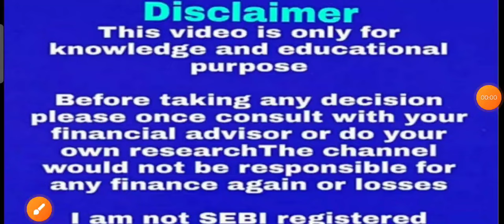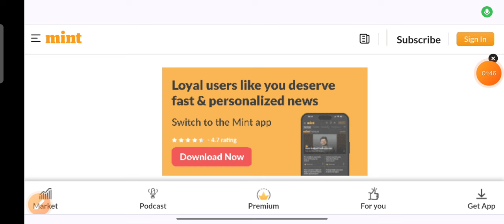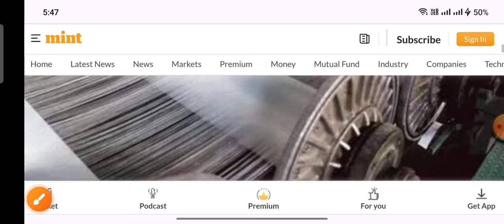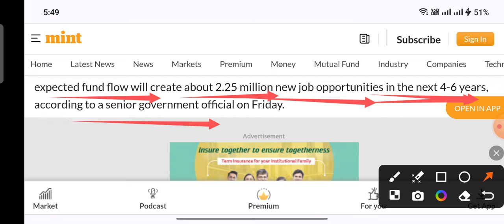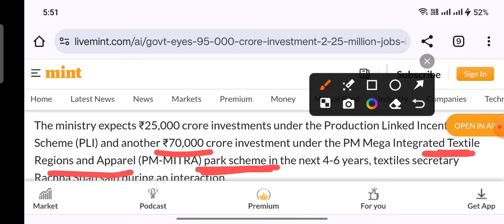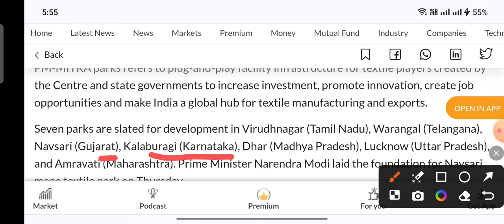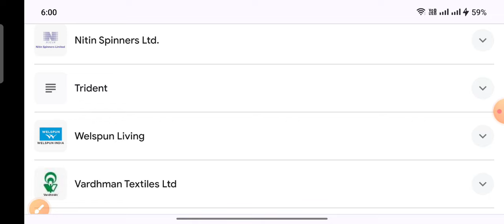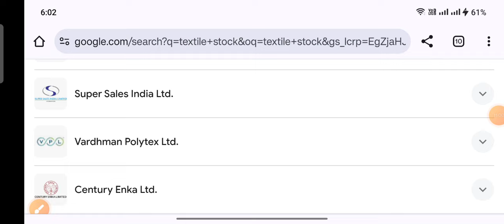95000 Cr खबर Textile Railway Defance शेयर का Record तोड़ देगा